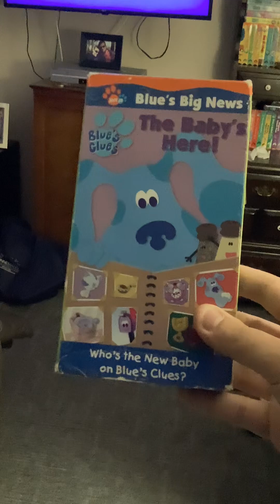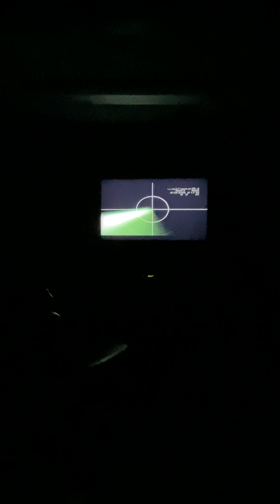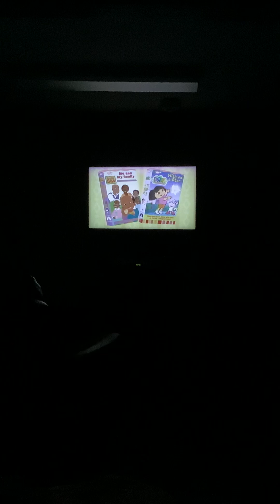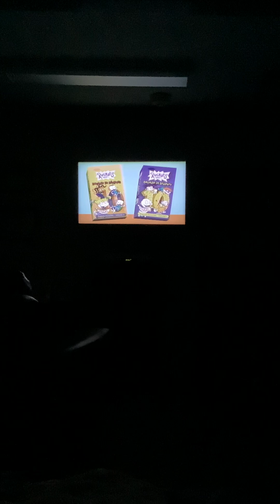Opening To Blue's Clues Blue's Big News The Baby's Here! 2001 VHS